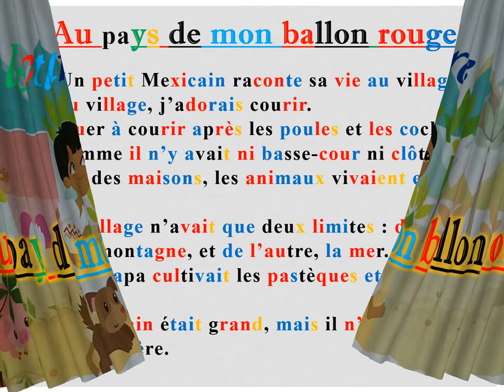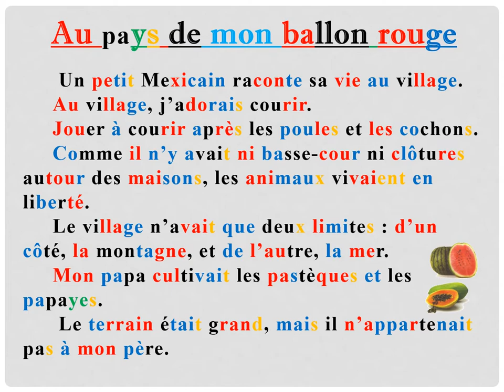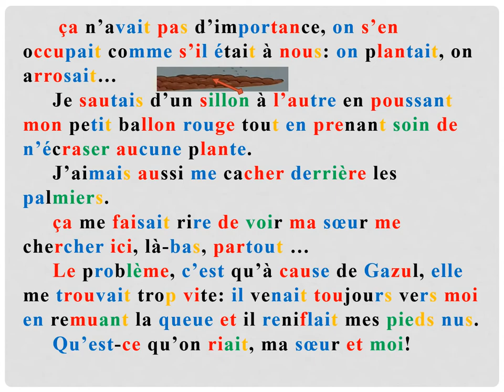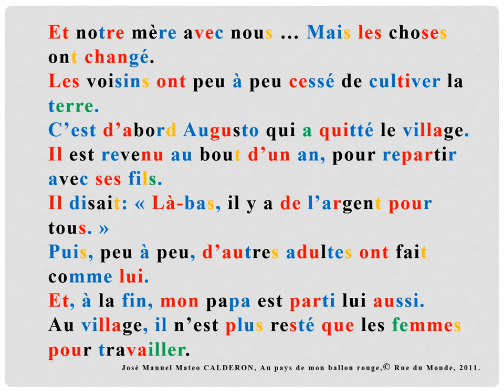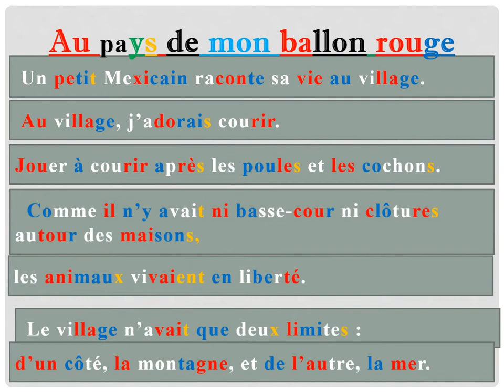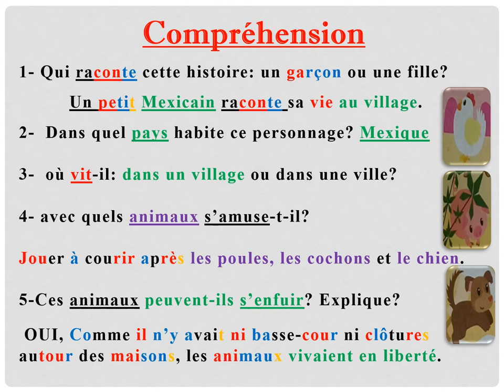Au pays de mon ballon rouge Lecture et activités U8 coquelicot ce1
lecture magistrale, à l'aide des syllabes en couleurs , s'amuser en faisant les activités pour comprendre le texte" Au pays de mon ballon rouge " , Coquelicot CE 1